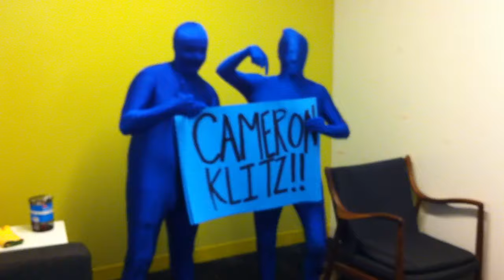FBDS Award - May 2015